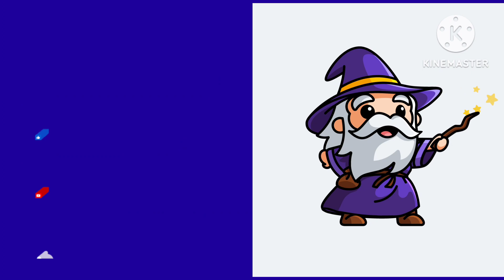🧙🏻‍♀️Magical Wizard &Triplets Daughter's Wish